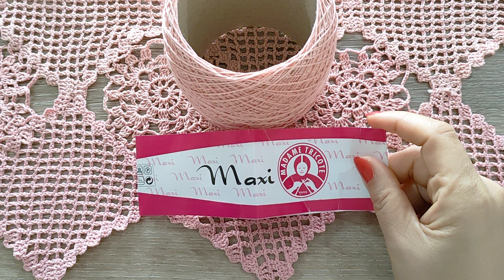🙋‍♀️BİTMİŞ ŞEKLİ VE ORTAYA MOTİF HARİKA OLDU 🩷KONSOL DANTELİ 2.BÖLÜM 🩷CROCHET KNİTTİNG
Çeyizlik dantel örneklerini birlikte örebiliriz vitrin danteli salon danteli masa örtüsü runner dantel konsol danteli Hello everyone, I'm here with a great crochet knitting video. I continue to share beautiful new generation knitting training videos every day in my hobbies knitting online training course, table lace, window lace, towel edge, tip lace samples, coffee table lace samples, vest models, knit bag models .If you find the free online videos useful, I would appreciate if you support the videos by liking, commenting and sharing. Crochet flower patterns, crochet butterfly patterns, crochet rose patterns, crochet knitting patterns